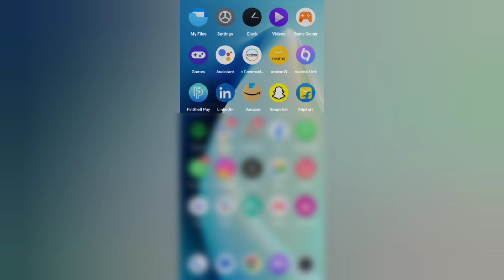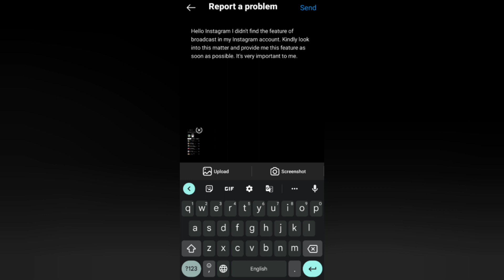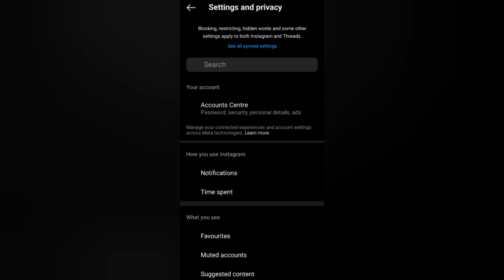how to create broadcast channel on instagram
Instagram broadcast channel kaise banaye | How to Create Broadcast Channel on Instagram
Instagram Broadcast Channel Not Showing Problem Solved 2023 | Instagram Broadcast Channel कैसे बनाये
Instagram Broadcast Channel Not Showing Problem | instagram broadcast option enable kaise karen
How To Create Broadcast Channel On Instagram (2023) [Updated Way]
Instagram Broadcast Channel Kaise Banaye | Instagram Create A Broadcast Channel
How to Create a Broadcast Channel on Instagram Earn Money
Instagram broadcast channel | Instagram channel kaise milenga | Instagram channel setup kaise kare
Instagram Broadcast Channel Not Showing Problem | Instagram Broadcast Option Enable Kaise Kare
Instagram Broadcast Channel Not Showing Problem | Instagram Broadcast Channel Not Available Problem
Instagram Broadcast channel Not Showing problem | Instagram me Crodcast Option kaise laye
FIX INSTAGRAM BROADCAST CHANNEL NOT SHOWING
Instagram Broadcast Channel Not Showing | Instagram Broadcast Channel Kaise Banaye
Instagram Broadcast Channel से Paise kamane के तरीक़े | Instagram New Features 2023

ujjwal._.pratik

how to get broadcast chats on instagram
instagram channel show nahi ho raha hai
instagram channel problem
technical genius
1.) instagram broadcast channel not showing problem,
2.) instagram me brodcast feature kaise laye,
3.) instagram me brodcast option kaise layen,
4.) instagram broadcast channel not available problem,
5.) instagram broadcast channel,
6.) broadcast channel instagram,